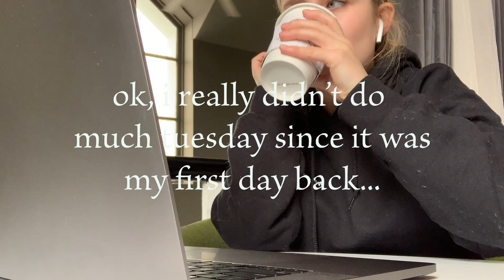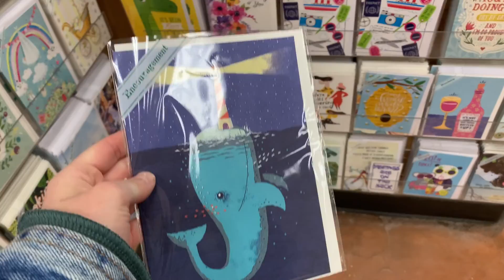COLLEGE VLOG | new semester, trader joes haul, coffee recipes :)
Hello beautiful people! Welcome to another video w/ me, ya girl Ellie. For this week's video, I have a back to school vlog, recording my first week of the semester. I did a lot this week including visiting friends, going to trader joes, studying a ton already, and of course, lots and lots of coffee.

faqs
where are you from? south eastern michigan, I love MI so much
what do you study? digital marketing, w/ a minor in studio art, w/ a focus in graphic design @ the university of toledo
what do you edit w/? Final Cut Pro X